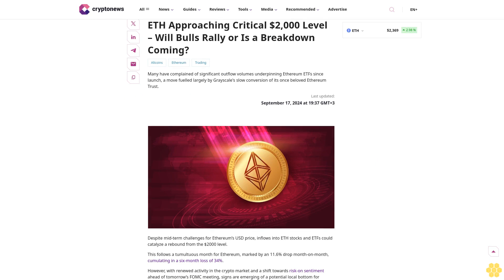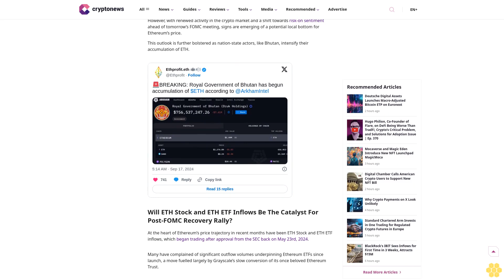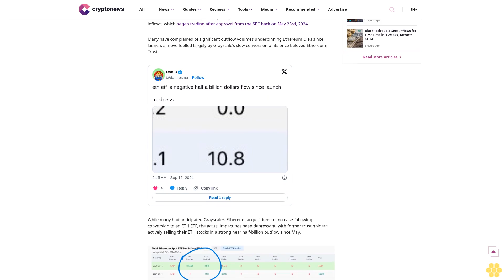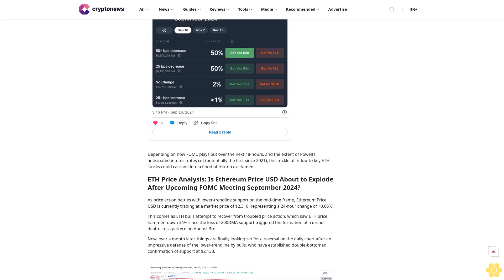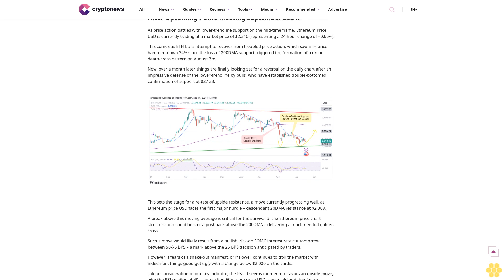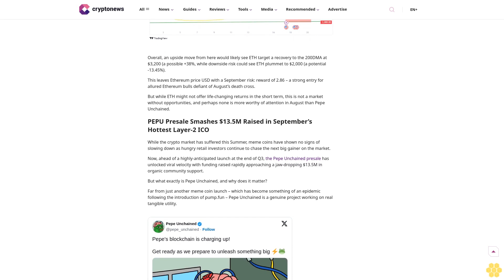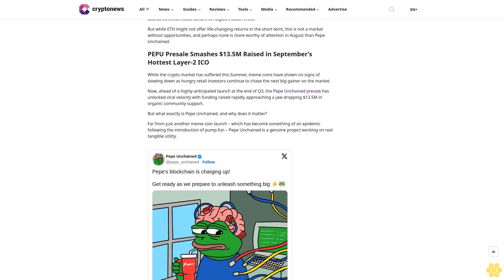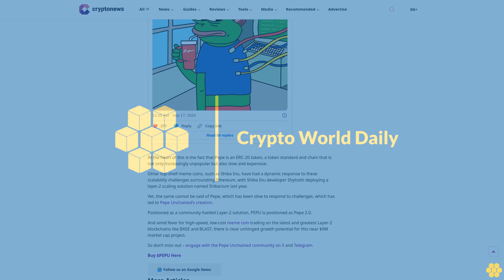ETH Approaching Critical $2,000 Level – Will Bulls Rally or Is a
Altcoins

Ethereum

Trading

Many have complained of significant outflow volumes underpinning Ethereum ETFs since launch, a move fuelled largely by Grayscale's slow conversion of its once beloved Ethereum Trust.

Copied

Despite mid-term challenges for Ethereum’s USD price, inflows into ETH stocks and ETFs could catalyze a rebound from the $2000 level.

This follows a tumultuous month for Ethereum, marked by an 11.6% drop month-on-month, cumulating in a six-month loss of 34%.

However, with renewed activity in the crypto market and a shift towards risk-on sentiment  ahead of tomorrow’s FOMC meeting, signs are emerging of a potential local bottom for Ethereum’s price.

This outlook is further bolstered as nation-state actors, like Bhutan, intensify their accumulation of ETH.

Will ETH Stock and ETH ETF Inflows Be The Catalyst For Post-FOMC Recovery Rally?.

At the heart of Ethereum’s price trajectory in recent months have been ETH Stock and ETH ETF inflows, which began trading after approval from the SEC back on May 23rd, 2024.

While many had anticipated Grayscale’s Ethereum acquisitions to increase following conversion to an ETH ETF, the actual impact has been depressant, with former trust holders actively selling their ETH stocks in a strong near half-billion outflow since May.

Looking more closely at the Ethereum ETF flow this week, the general trend of outflows continues to dominate netflow; however, there are emerging signs of strength – most notably with a shift to inflows for Blackrock’s ETHA ETF and Grayscale’s ETH ETF since last Friday.

Depending on how FOMC plays out over the next 48-hours, and the extent of Powell’s anticipated interest rates cut (potentially the first since 2021), this trickle of inflow to key ETH stocks could cascade into a flood of risk-on excitement.

ETH Price Analysis: Is Ethereum Price USD About to Explode After Upcoming FOMC Meeting September 2024?.

As price action battles with lower-trendline support on the mid-time frame, Ethereum Price USD is...